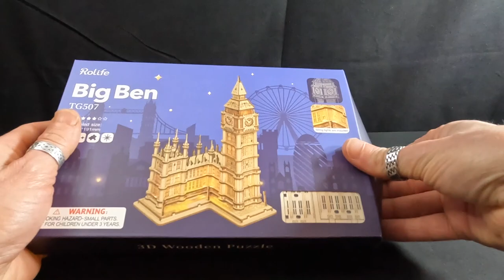Rolife Big Ben 3-D Puzzle/Model Part 1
Here is the first part of the Big Ben model build. Seems to be going well so far.

Here's the link for the model on amazon